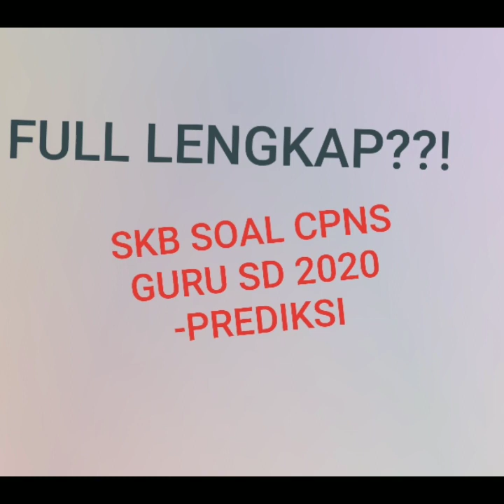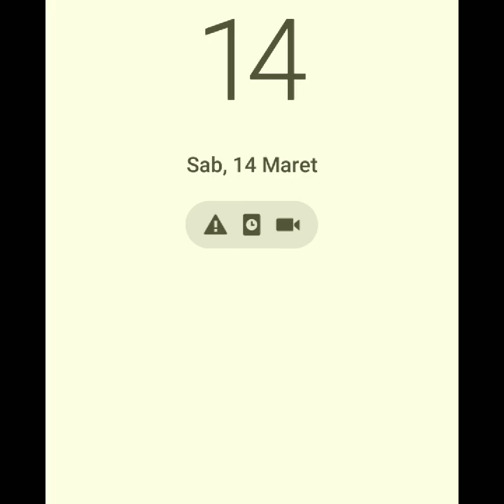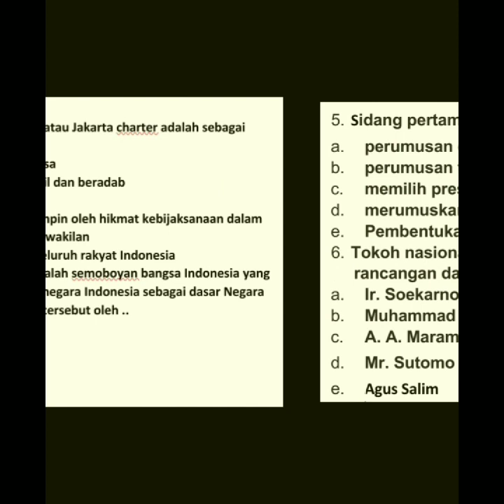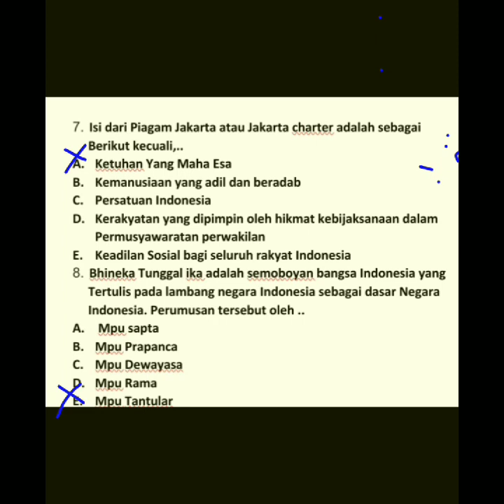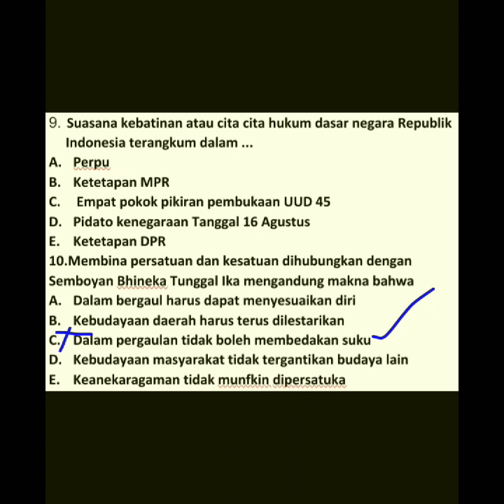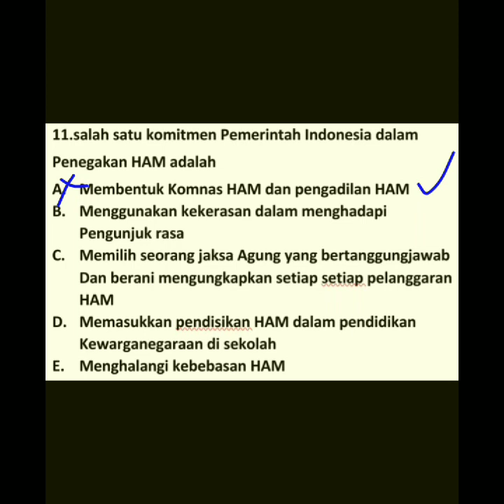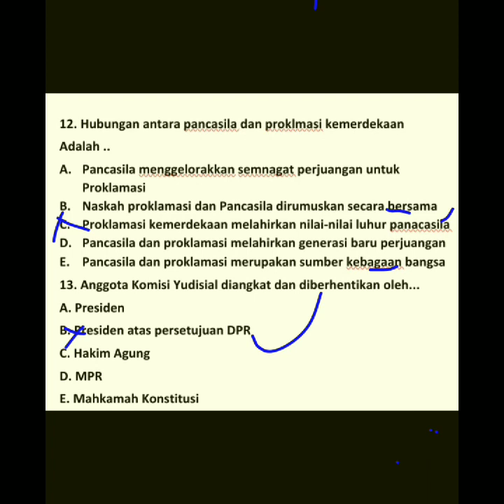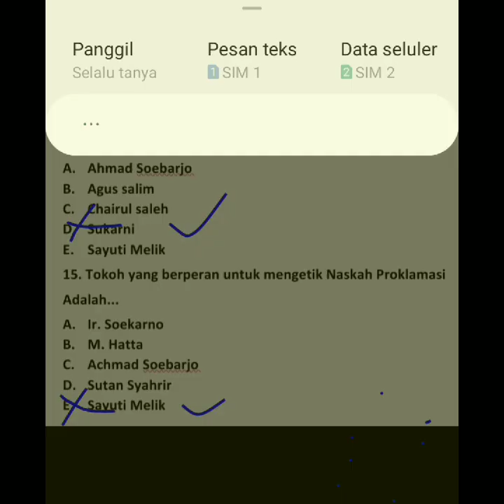JANGAN SAMPAI NGK TAHU?! SOAL CPNS 2020 SKB GURU SD-FULL PEMBAHASAN PREDIKSI materi pkn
Full pembahasan soal cpns 2020 skb guru sd-prediksi.
Jangan sampai nggak tahu??

6. Simpangan baku

10. Bilangan basis